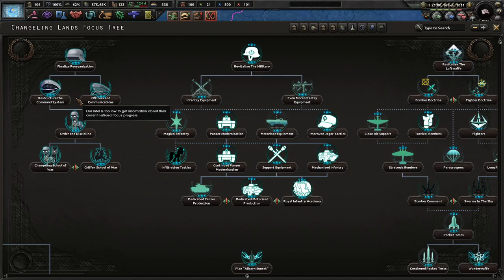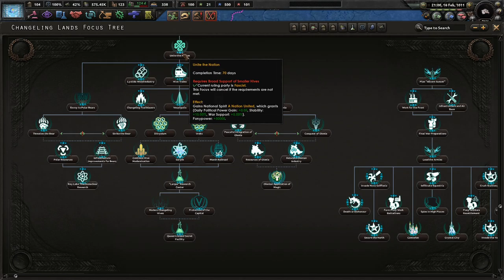The War For Survival! - Hoi4 Equestria At War: Equestria (Historical/Normal?) #3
Princess Celestia has governed our country of Equestria for a millennia. Now, however, the threat of war looms across our horizons and we must be prepared. Friendship and harmony must be defended at all costs!